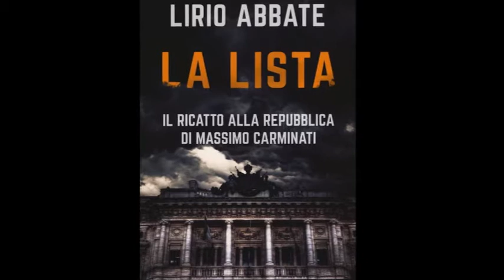Alfonso Sabella - Presentazione di "LA LISTA" di Lirio Abbate Ed. Rizzoli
Realizzato in collaborazione con l'associazione Mare Libero

Registrazione effettuata da liberi.tv il 20 giugno 2017 a Ostia (Lido di Roma)
Presentazione del libro "La Lista. Il ricatto alla repubblica di massimo carminati" di Lirio Abbate edizione Rizzoli.

Intervento di Alfonso Sabella

Intervenuti:
Attilio Bolzoni, giornalista;
Alfonso Sabella, magistrato;
Lirio Abbate, giornalista e autore del libro.